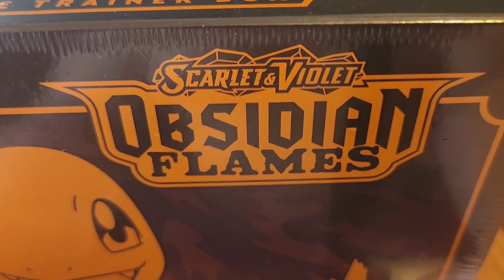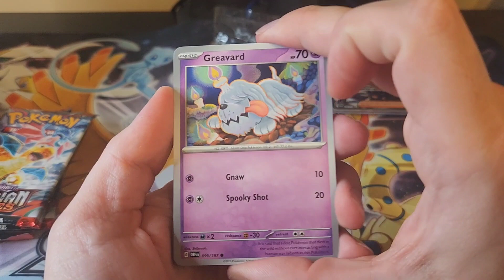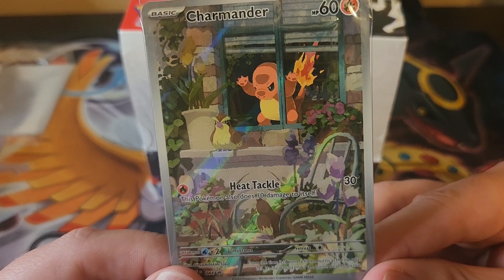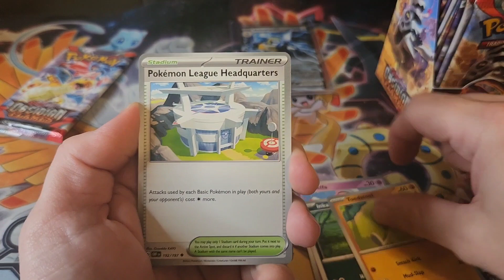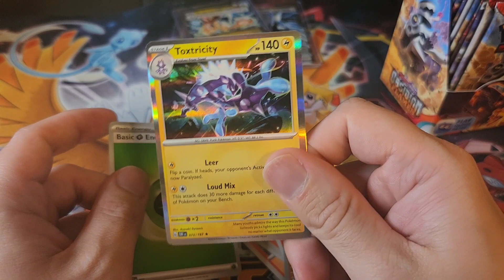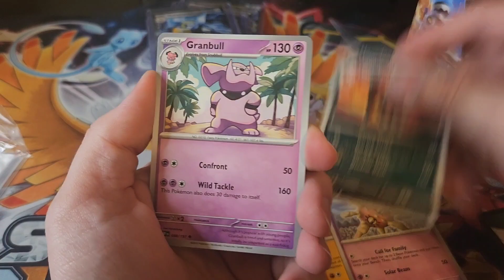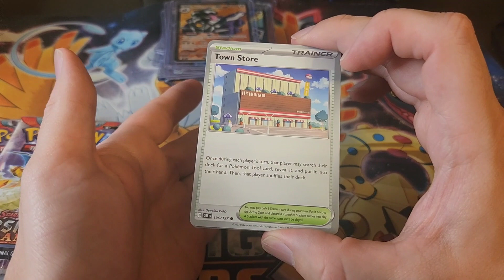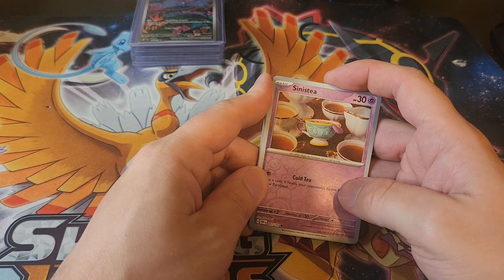Early Obsidian Flames Opening! Booster Box and ETB Fire 🔥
On today's episode we open up some of the BRAND NEW Pokemon Trading Card Game set Obsidian Flames.  We opened up a Booster Box and an Elite Trainer Box of the new set looking for all those glorious Charizards.

Can we pull a Charizard card or will we get harassed by Geeta?? Spoiler Alert - BOTH!